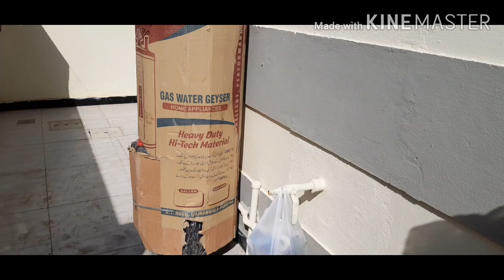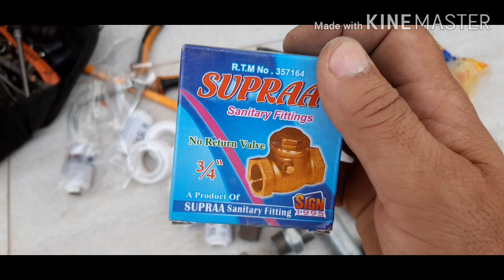How to install boiler geyser | How to install electric plus gas geyser